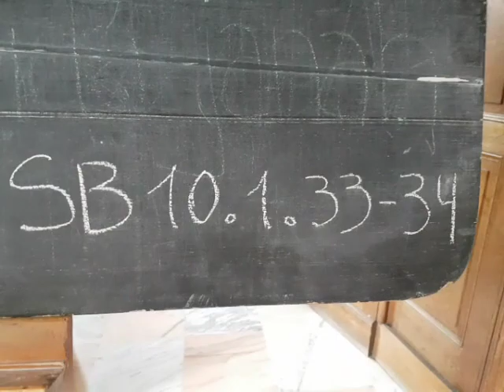SB 10.1.33-34 HG Nitai Saci Suta Prabhu en Français